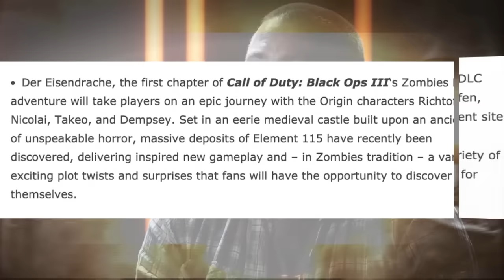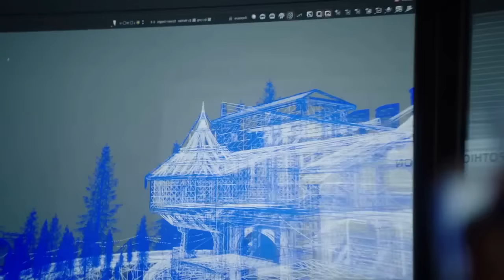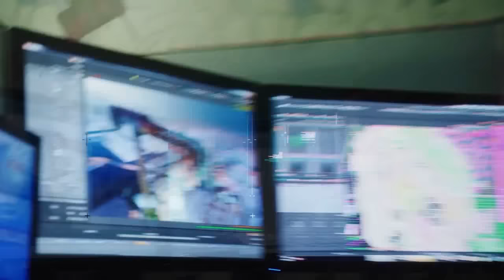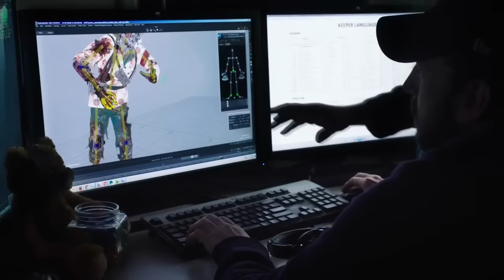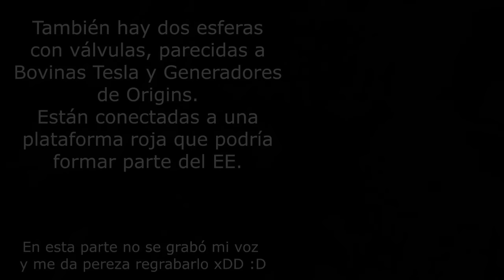ANÁLISIS TRAILER DER EISENDRACHE || WUNDERFIZZ, SAMANTHA, TRAMPAS Y MÁS (Black Ops 3 Zombies)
Análisis del Tráiler completo del DLC1: Awakening. Un primer vistazo a Der Eisendrache, un mapa con más misterios que respuestas. A la espera de un tráiler exclusivo de Zombies, esto es lo que tenemos! =)